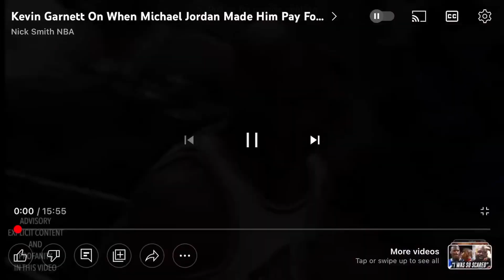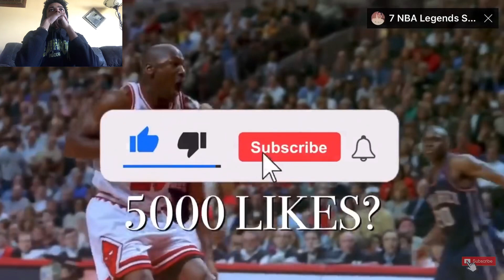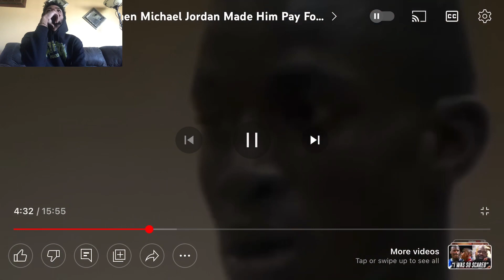Scottie a HATER! Reacting To Kevin Garnett Telling A UNTOLD Michael Jordan & Scottie Pippen Story !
Why do Scottie be extra all the damn time lol, but more otw… hope y’all have a Good Friday… I love y’all 🤞🏽!